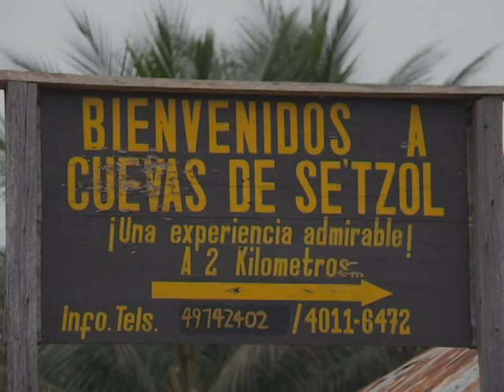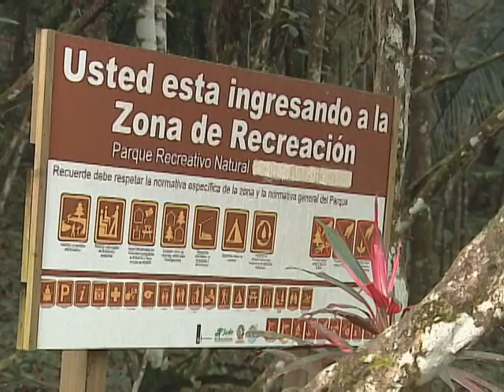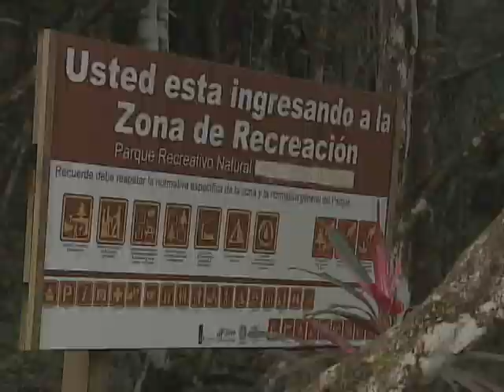LAS CONCHAS PRIMERA PARTE